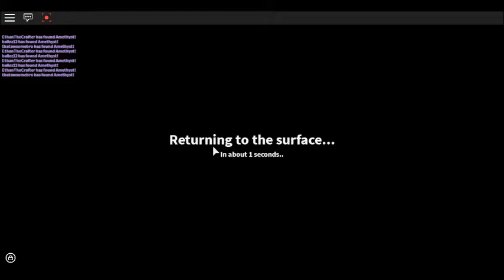Rare Room 8 on roblox quarry